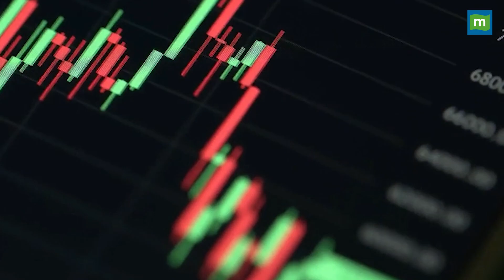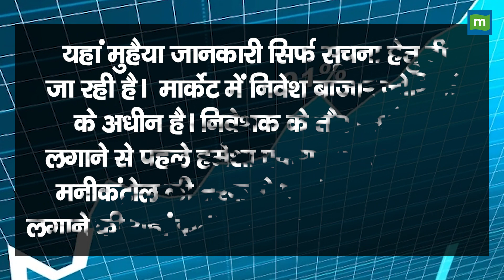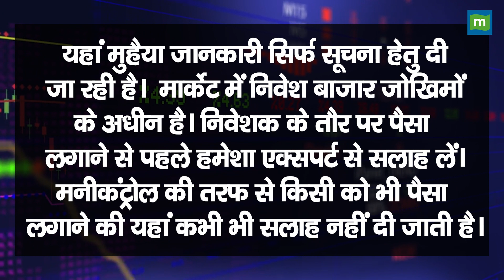Adani Group के इस शेयर में आई जबरदस्त तेजी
Adani Group की इस कंपनी के शेयर में एक महीने में आई 20% की तेजी, जानिए निवेशकों को हुआ कितना फायदा